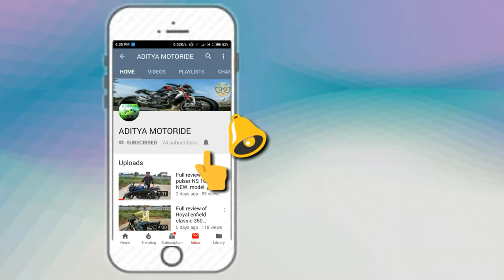5 reason why not to buy KTM Duke 200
In this video we describe all new site sports bike(in this video we told that why not to buy KTM Duke 200 )...friends this bike is most loveable to all teenagers in this generation.